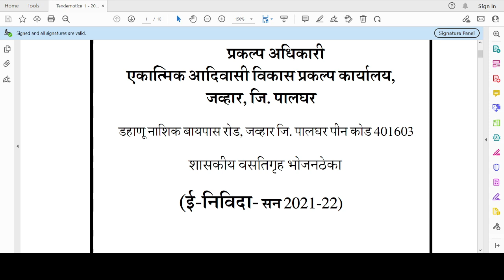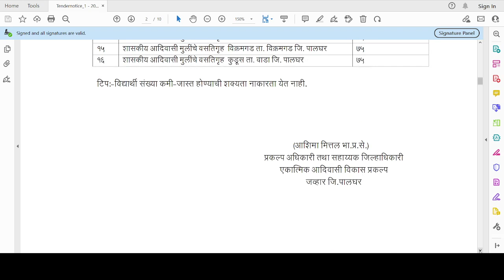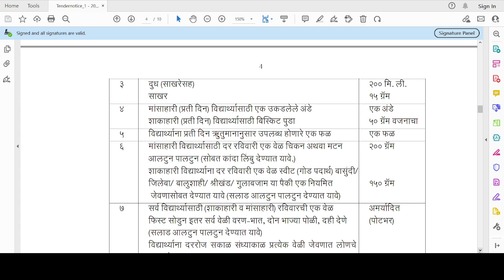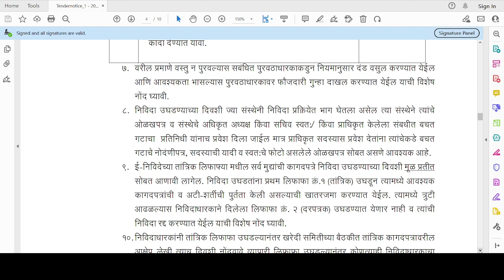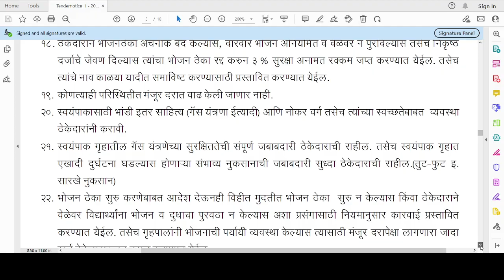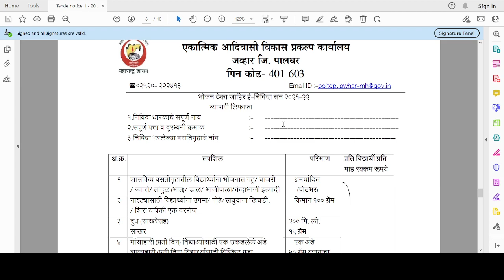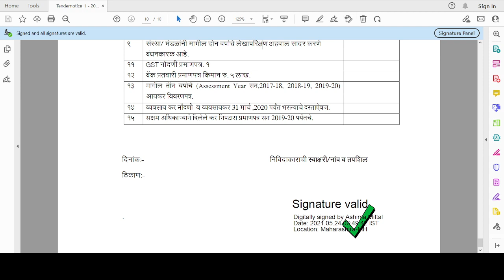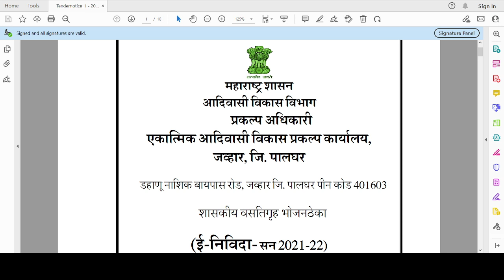सुशिक्षित बेरोजगार सेवा सहकारी संस्था | महिला बचतगट भोजनठेका निविदा कामे | e Tender Guru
सुशिक्षित बेरोजगार सेवा सहकारी संस्था |  महिला बचतगट  | भोजनठेका  | निविदा कामे घेण्यासाठी लागणारे कागदपत्रे

01)  शहरी भागातील पुरवठाधारकाने (आदिवासी  महीला बचत गट )
02) सुशिक्षित बेरोजगार सेवा सहकारी संस्था
03) शॉप नोंदणी
04) उद्यम आधार
05) भोजन ठेका अथवा खानावळ चालिव􀂽याचा वैध अन्न व औषध प्रमाणपत्र
06) लेखापरिक्षण अहवाल 2 वर्षाचे
07) वस्तु व सेवाकर
08) (Assessment Year सन ,2017-18,2018-19,2019-20)